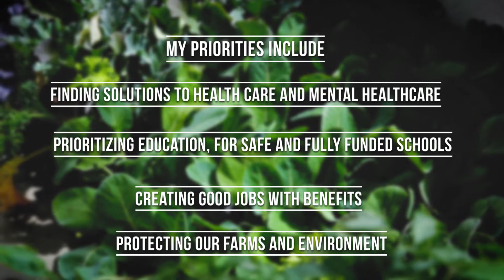Candidate for Iowa House of Representatives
Denise O’Brien, running for Iowa House of Representatives-District 21